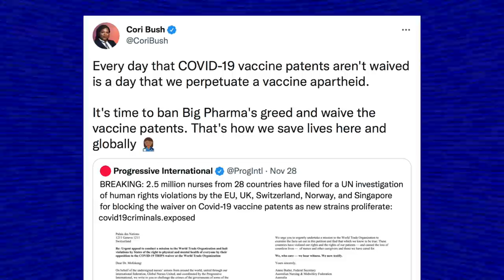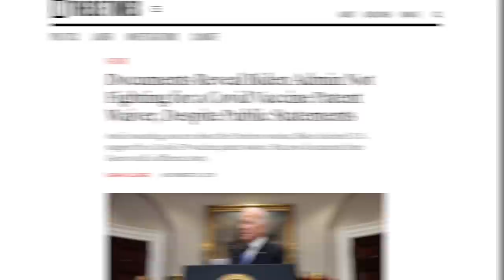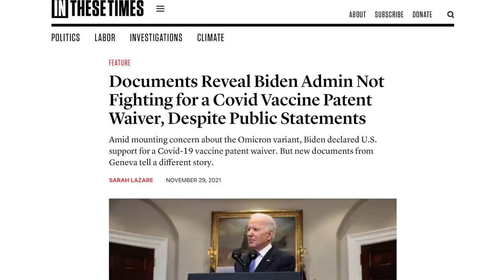Bernie Sanders & Cori Bush Demand Vaccine Waiver NOW as Biden Drags His Feet